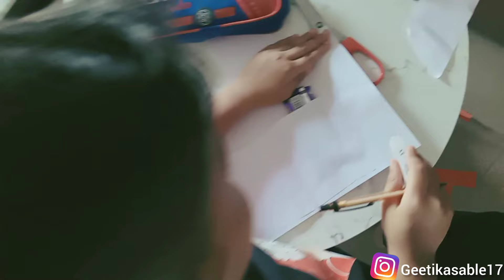Aaj he mera B'day 🤓😂| Life ka ak saal or Kam ho gaya😭🥺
Hey Friends,
Thank you for taking your time to watch my ajeeb garib vlogs.

it' my birthday
Mera birthday aa raha hai
my birthday decoration
my birthday cake
birthday special cake
birthday surprise kya dai girl
happy birthday to me
birthday surprise kaise plan kare
birthday decoration kaise kare
iPhone 50 surprise Mila
iphone50
my birthday shopping
my birthday shopping shorts
cake decoration
home decoration
makeup routine
daily routine
daily Lifestyle video
geet ki duniya
chotu dada video
dipika ki duniya video
Saba ka jaha video
miss hosiyar video
couple video
food recipes
birthday Home decoration easy ideas
birthday return gift ideas
kids video